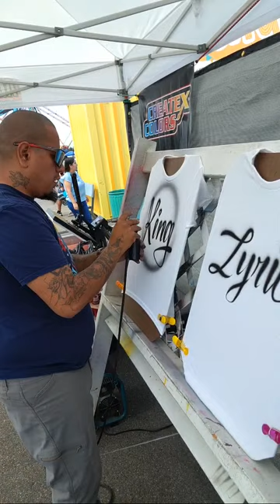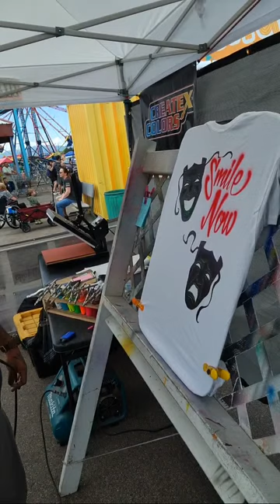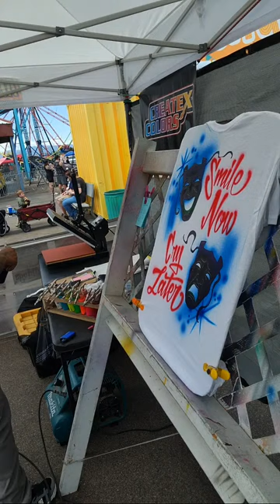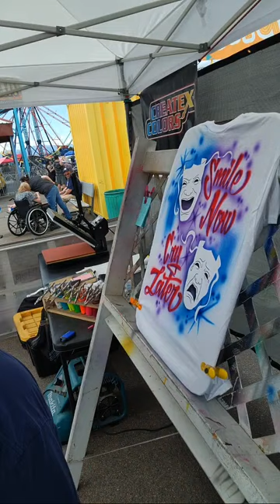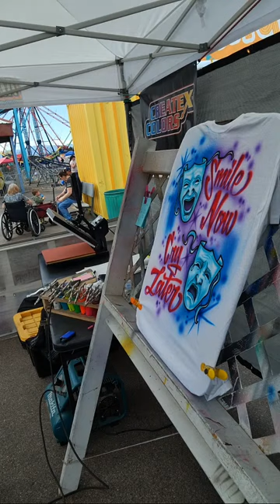Mike's Brush is live!